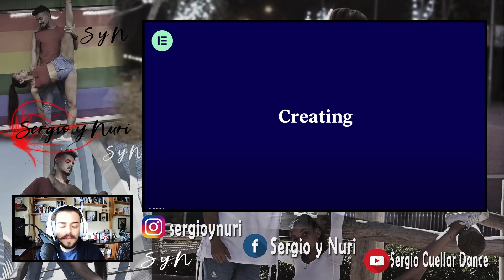🔥¿! +30 CHICAS BAILANDO ?!🔥 Bootcamp de DESIRE - Analisis y reaccion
✔Te ATREVES  a ver a mas de 30 CHICAS BAILANDO BACHATA al lado de la gan DESIRE , pareja de DANIEL Y DESIRE. Al final del video DOY MI OPINION

Si eres del 1% que lee la descripción comenta el video con un emoji de una cara 😁

Si quieres CHARLAR CONMIGO o que ANALICE UN VIDEO TUYO pásamelo por este grupo de TELEGRAM PARA SUSCRIPTORES:

Damos clases en Madrid, escríbenos !!!